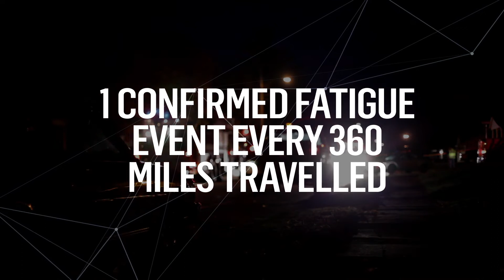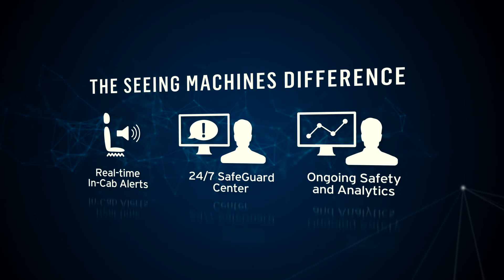Guardian Solution by Seeing Machines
Driver fatigue is one of the major causes of road accidents. Fatigue is almost impossible to self-diagnose before it's too late. The Guardian Solution by Seeing Machines helps prevent fatigue and distraction related accidents and protect your drivers.

Patented face and eye-tracking sensors detect micro-sleeps and alert the driver with audio and seat haptics. Event reports are sent to our SafeGuard Monitoring Center in real-time where they action the fleet companies fatigue intervention plan; saving lives.